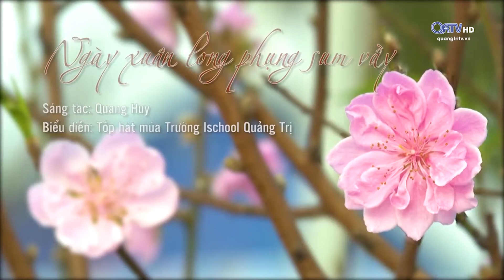Ngày xuân long phụng sum vầy - band nhạc & tốp ca trường I School Quảng Trị